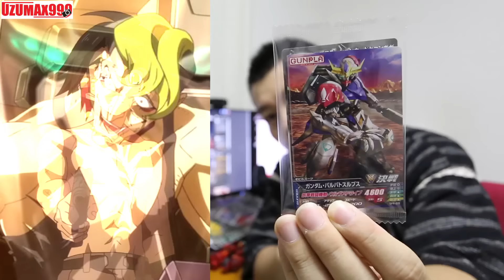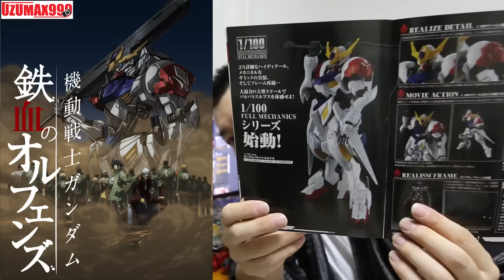【ガンダム】待ってました！鉄血のオルフェンズ第2期スタートするぞ！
待ちに待ったアニメの第二期がスタートします！
ガンダム好きよ集まれｗ

おまけアンケートもあるので興味ある方は投票をお願いしますm(__)m